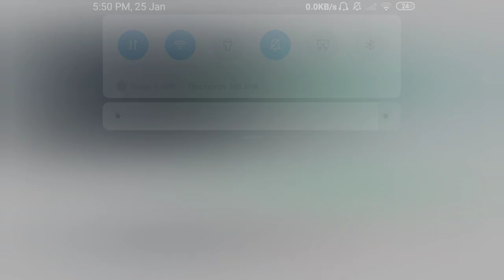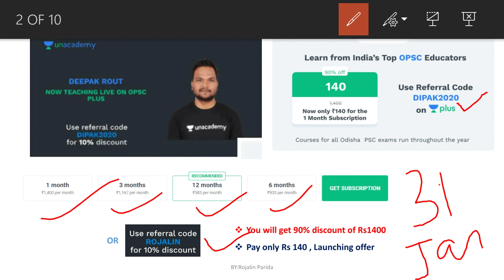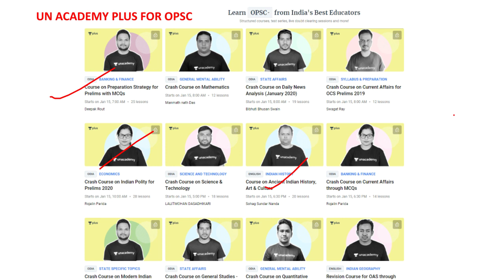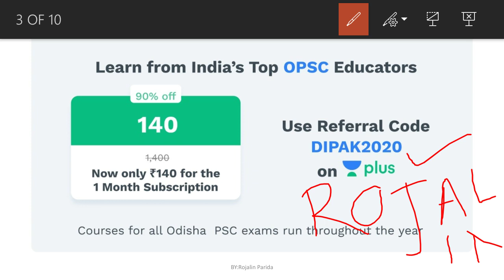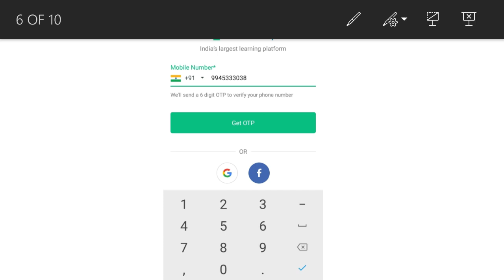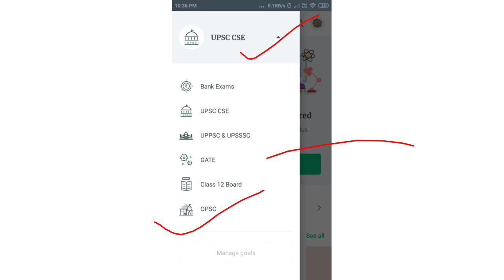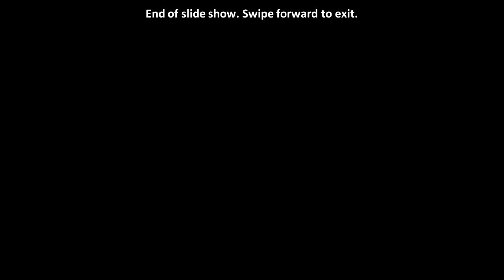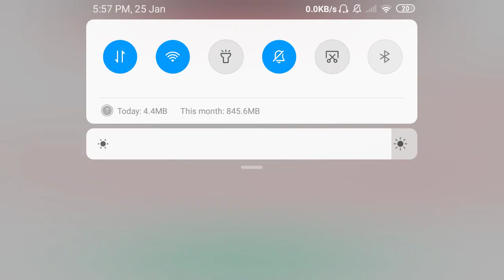UN Academy plus course for Opsc@Rs 140